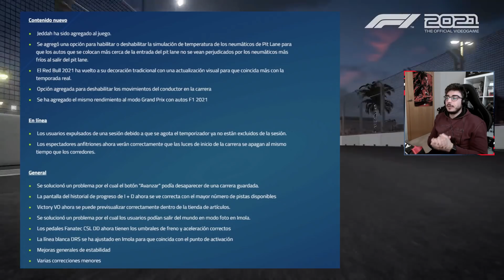EL NUEVO CIRCUITO DE JEDDAH LLEGA A F1 2021 CODEMASTERS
► ¡Únete el grupo de Discord del canal y recibe las notificaciones de cada vídeo!

⚠ Preguntas frecuentes ⚠
▶Juego: F1 2021 Codemasters PC
▶ Dificultad: Demencial (103)
▶Ayudas: Ninguna
▶Volante: Logitech G29 con un aro de F1 modificado (realizado por MVH Studios)